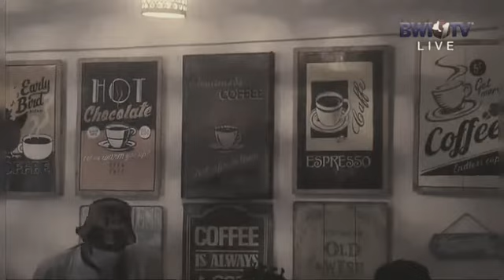Untuk Perempuan yg sedang di pelukan (payung Teduh Cover)